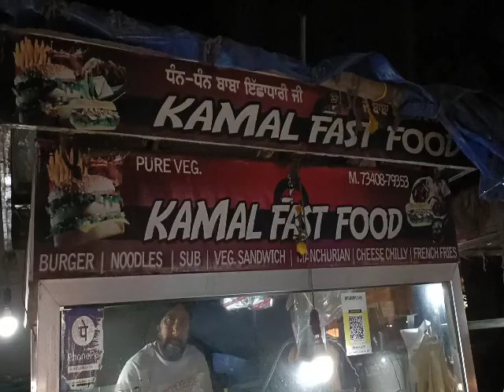Kamal fast food grilledsandwich# burger#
This is a small 🛒 cart near Ambedkar chowk phillaur. It is famous for its delicious food like Burger 🍔, Sandwich 🥪, noodles, manchurian. Every fast food dish is famous for its own taste 😋 and presentation. The owner Mr. Kamal is very hardworking person and down to earth 🌎.